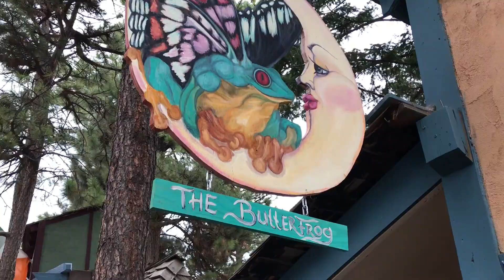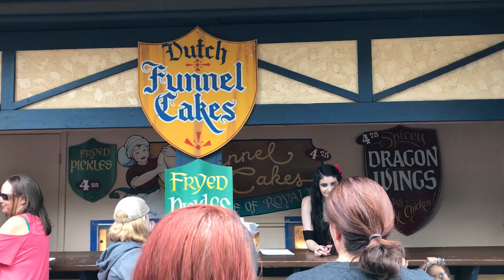Tour The Colorado Renaissance Festival - 002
Before moving to Colorado when we still lived in Texas we would go annually to the Texas Renaissance festival. When we finished unpacking we realized our first weekend in Colorado was the last weekend of the Colorado Ren faire. So we decided we needed a break and to go check it out.

It is held near Colorado springs and took us two hours each way to go there. It is very similar to the TRF. The biggest difference is how much smaller it was and that the grounds had naturally occurring elevation changes. You could have probably fit three or more of this faire into the TRF. that is how much bigger the Texas one is.

Watch the entire series of my search for a new house from Austin to Colorado here.

I appreciate all the positive feedback we have been getting.

Are you looking to get a drone???

Have you seen the new Dji Spark ???

If you are looking for something a step above check out the Phantom 4 pro

My current list of equipment -
- Mavic Pro DRONE
- Landing Pad
- GoPro Hero 4
- Saramonic G-mic
- Flex Tripod for Gopro
- 64 Micro SD card
- 64GB SD card
- Macbook pro
- Awesome carry bag for Mavic Pro
- Iphone 7 Plus
- iphone 7plus slim case
- Flex tripod for iphone
- Chargeable AA Batteries

Gear i plan to add to my list (one day)-
- Canon T7i
- Flex tripod
- GoPro hero 5
- Canon G7 X
- Phantom 4 PRO drone
- super thin iphone case
- iphone case card holder